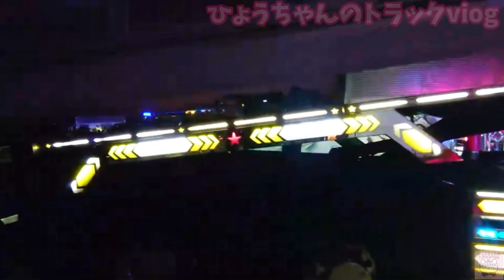【デコトラ】はろーすぺしゃる☆最終回です。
今回は、はろーすぺしゃるの最終回です。

オールジャンルというのもあって楽しいイベントでした😁😆

私は今回は早く帰ったんですけど、夢飛行船団の方にナイトシーンを提供して頂いたので最後にあります✨